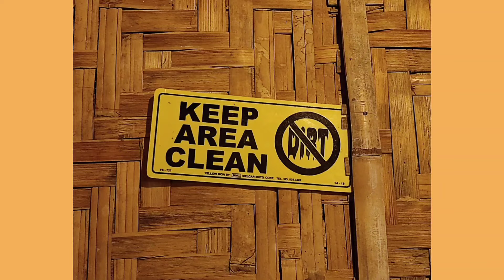Blow Ya Mind Freestyle | KifromdaT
KifromdaT's blow ya mind freestyle

i just love this beat its just 🤌👌👌